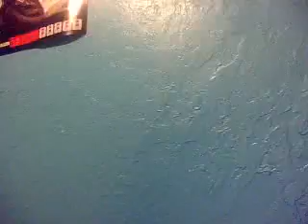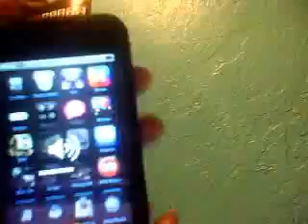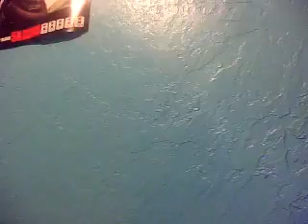ipod touch case belkin review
this is what i think of this case